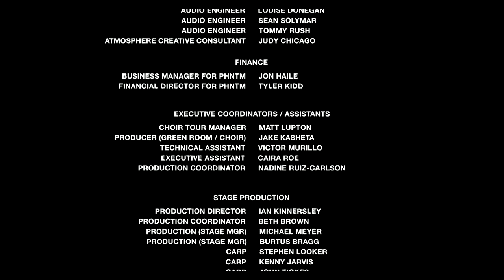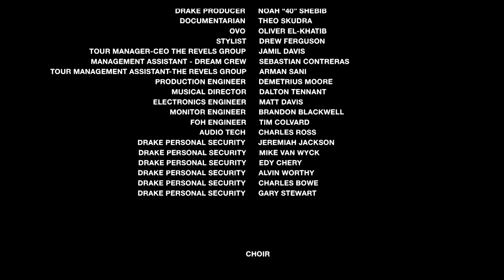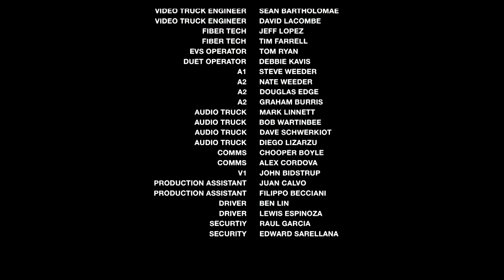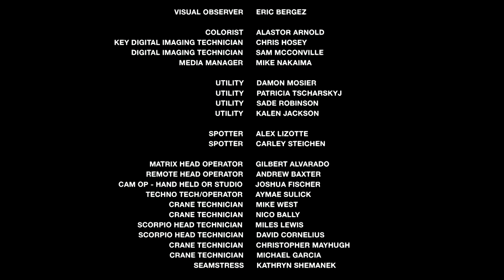Kanye & Drake - "Free Larry Hoover Benefit Concert" FULL SHOW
Ripped straight from Amazon!

Shoutout KTT2

00:00 Sunday Service Intro
22:34 Praise God
26:06 Jesus Walks
29:20 All Falls Down
30:50 Gold Digger
33:14 Touch The Sky
36:02 Stronger
39:35 All Of The Lights
42:32 Black Skinhead
45:57 All Day
46:46 Mercy
47:50 Good Life
50:33 Flashing Lights
53:37 Say You Will
56:46 I Wonder
1:00:51 Find Your Love (Kanye Cover)
1:04:40 Runaway
1:10:09 Can't Tell Me Nothing
1:13:26 24 (Drake Cover)
1:16:48 Wants and Needs
1:17:38 No Friends In The Industry
1:19:26 What's Next
1:21:50 Life Is Good
1:23:41 IMY2
1:26:15 Laugh Now Cry Later
1:27:51 Girls Want Girls
1:30:04 In The Bible
1:32:20 Way 2 Sexy
1:34:21 Knife Talk
1:37:53 God's Plan
1:41:06 Hurricane
1:43:55 Father Stretch My Hands Pt. 1
1:46:45 Ni**as In Paris
1:48:24 Bound 2
1:50:26 Come To Life
1:55:38 Forever
2:01:14 Credits